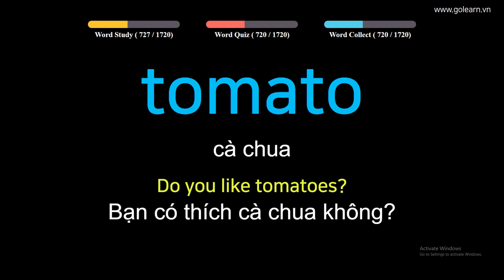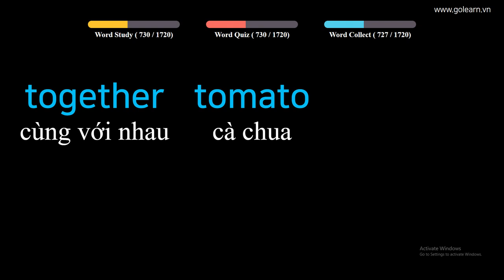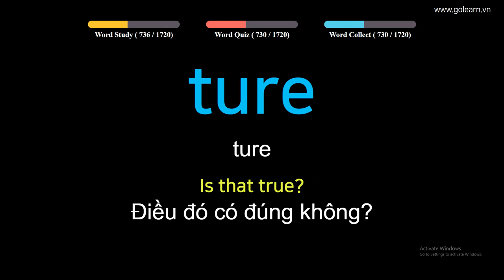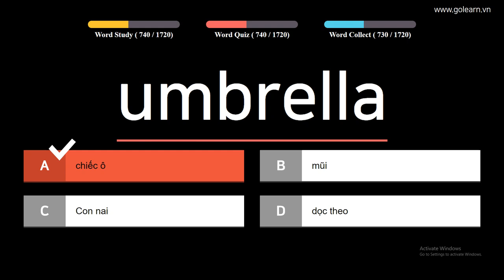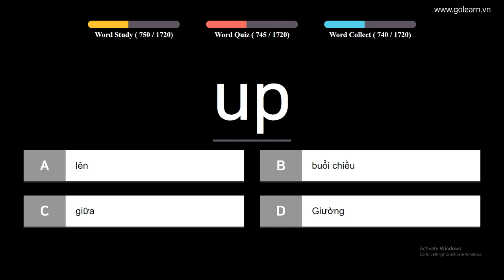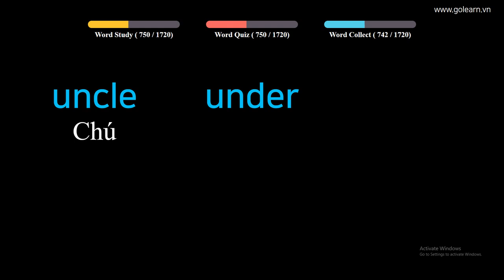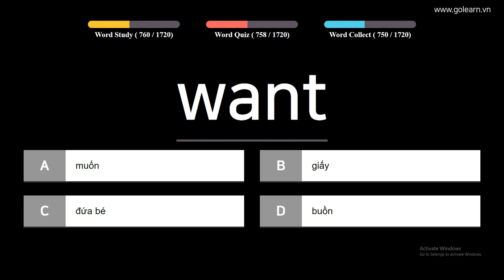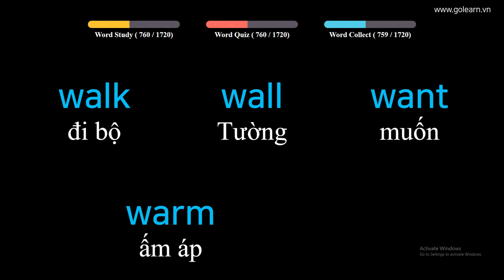English to Vietnamese - Vocabulary for Primary School Students - PART 18